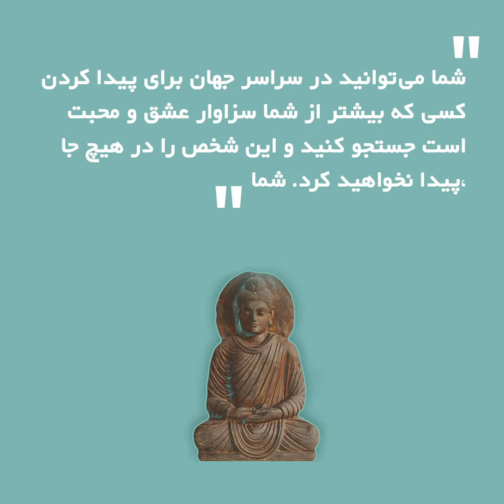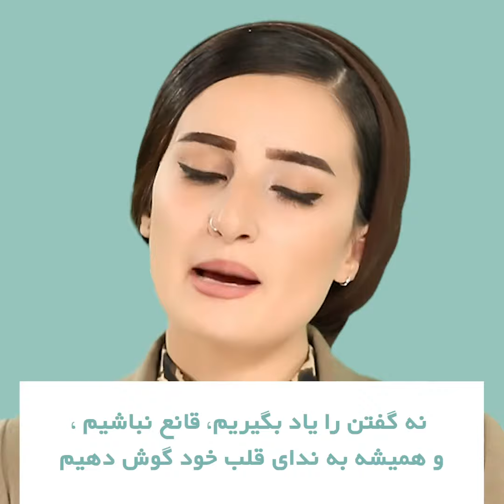Gap - Season 2 - Episode 1 | گپ - فصل دوم - قسمت اول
قرار دادن خودمان به عنوان اولویت اول خودخواهانه و مغرورانه است